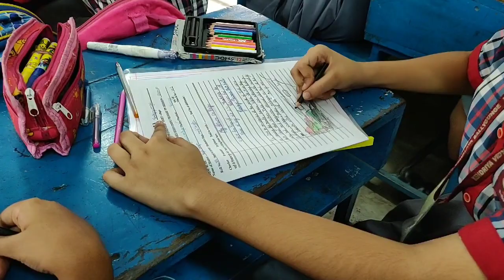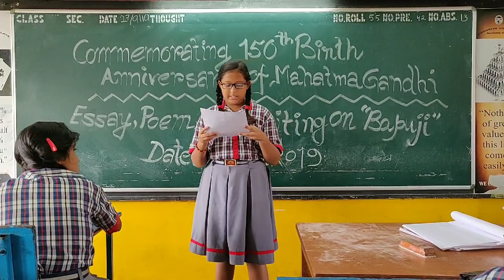Commemorating 150th Birth Anniversary of Mahatma Gandhi /Essay,Poem,Skit writing on 27.09.2019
Commemorating 150th Birth Anniversary of Mahatma Gandhi /Essay,Poem,Skit writing on Gandhi / 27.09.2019
Students of classes VI-X participated in Essay,Poem,Skit writing on Gandhi  in the class rooms of KVB